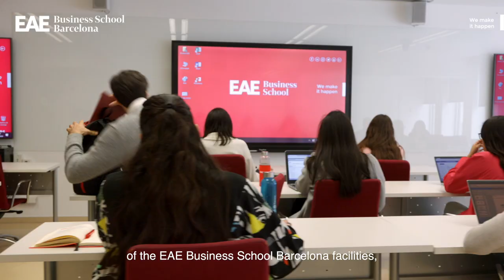Campus Tour | EAE Business School Barcelona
Get to know the EAE Barcelona facilities in this video tour. See you around campus! (English Subtitles)